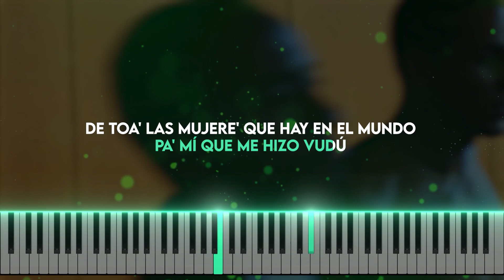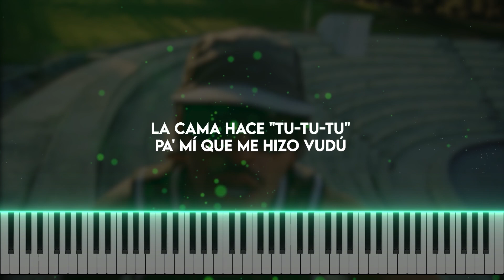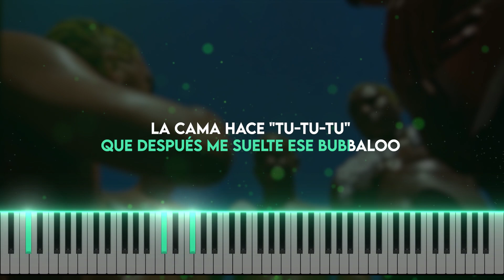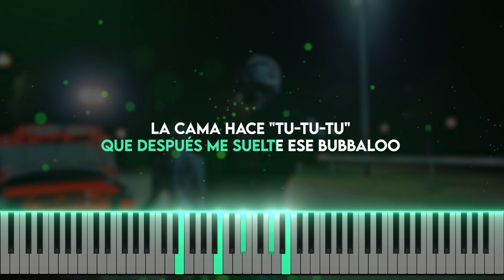Feid, Rema - Bubalu (Piano cover | Tutorial | Karaoke)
Bubalu by Feid and Rema: music video performing piano cover with added tutorial and karaoke.
Salomón Villada Hoyos, better known by his stage names Feid and Ferxxo, is a Colombian singer and songwriter.
Divine Ikubor, known professionally as Rema, is a Nigerian rapper, singer and songwriter.

Attention: This video is exclusively educational and intended for teaching future musicians and singers 👌